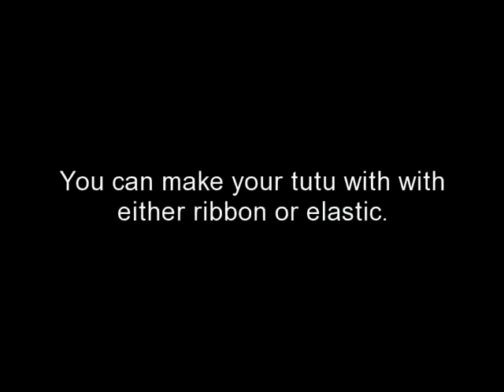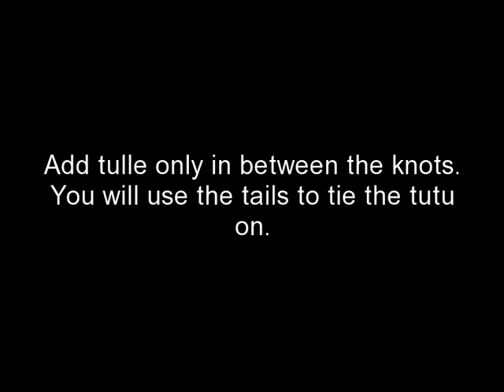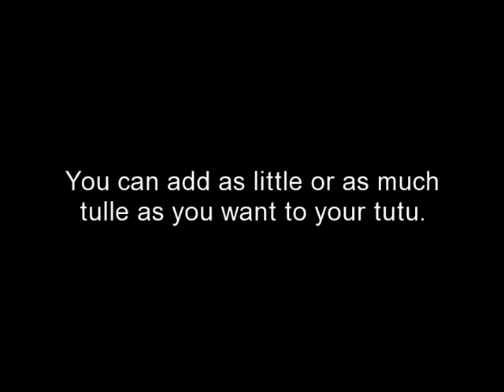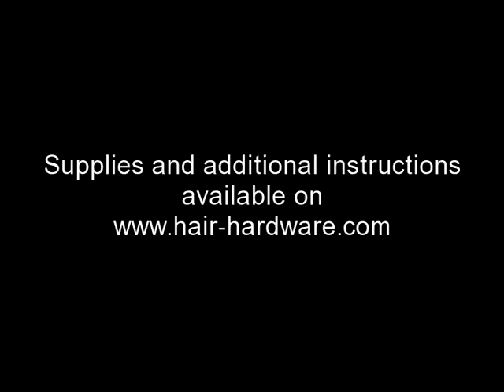How To Make A TuTu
Learn to make a Tutu skirt with tulle. Step-by-step instructions for your DIY tutu.